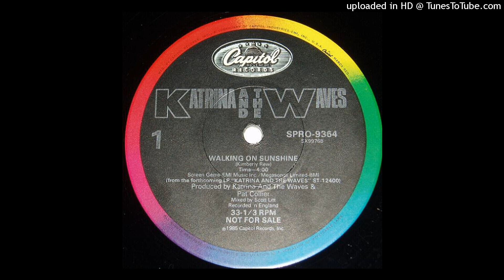Katrina and the Waves - Walking On Sunshine (Isolated Vocals)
From the 1985 album "Katrina and the Waves"